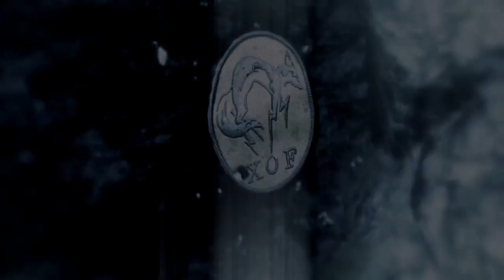Let's play/Walkthrough Metal Gear Solid V TPP Ch.1- Episode 1 Phantom Limbs